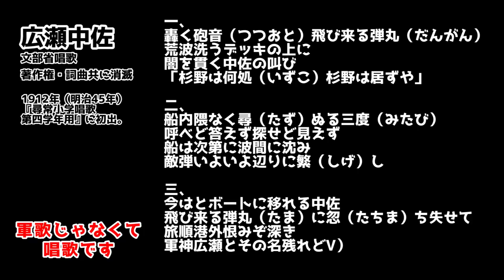広瀬中佐を歌い流れる涙。大切にしたい想い。【山口采希 OFFICIAL CHANNEL】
おじいちゃんおばあちゃん達と一緒に歌ってきました。
その中でも、広瀬中佐を歌ったとき、皆さん涙しておられたことがとっても印象的でした。